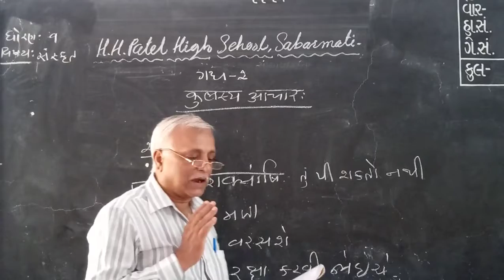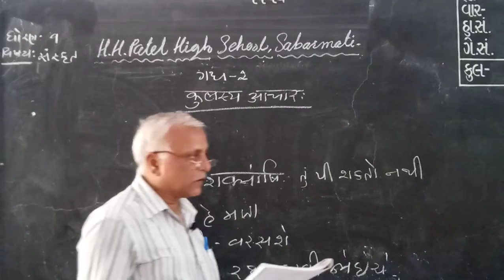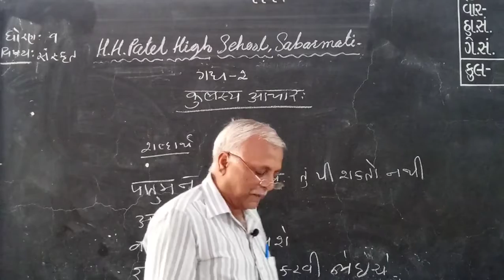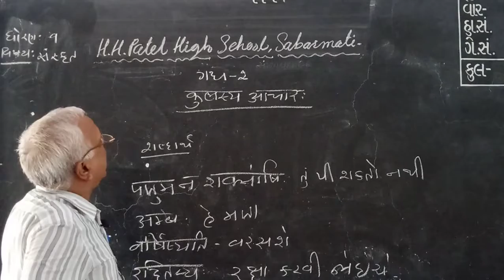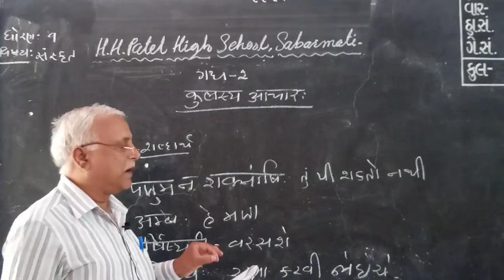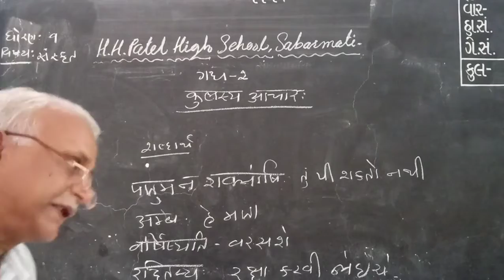STD-9 SANSKRIT CH-2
SHETH SHREE HARIBHAI HATHIBHAI PATEL HIGH SCHOOL
RAMANAGAR,SABARMATI,AHMEDABAD